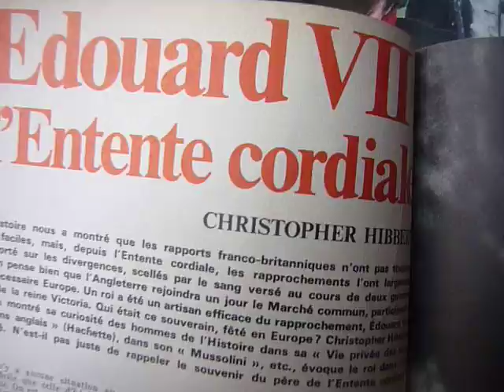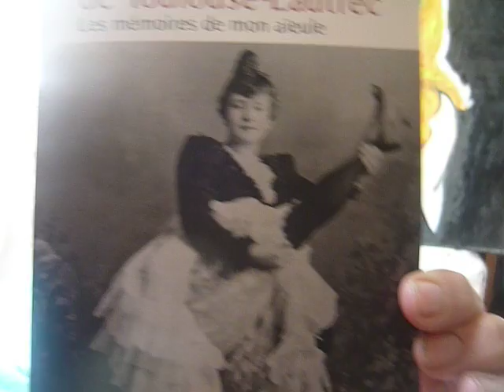La Goulue Kat Middleton and Prince William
Michel Souvais parle du mariage de kate and William et evoque la romance du futur King edward VII a Paris,en 1890 avec la danseuse de "french-cancan" La Goulue (Avril 2011 )